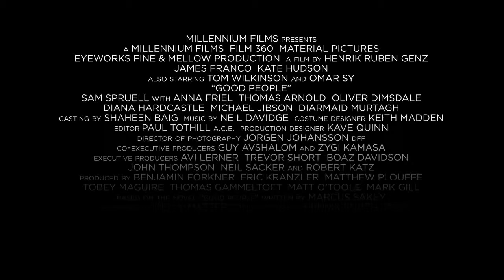Good People - Official Trailer #1 2014 James Franco, Kate Hudson 2014 HD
Discovering a cache of cash in their dead tenant's apt, a couple in debt take the money and find themselves the target of a deadly adversary-the thief who stole it.

Director: Henrik Ruben Genz
Writers: Kelly Masterson, Marcus Sakey (novel)
Stars: James Franco, Kate Hudson, Anna Friel